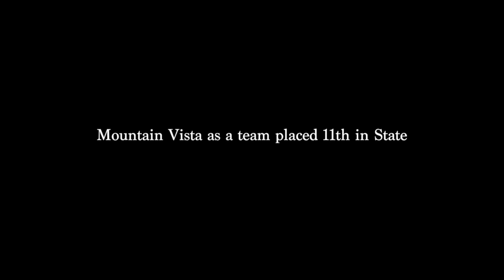VistaNow Mountain Vista Tennis - State Semi-Finalist Trevor Fone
Exculsive content with Mountain Vista Tennis #3 Singles player and his road to State!